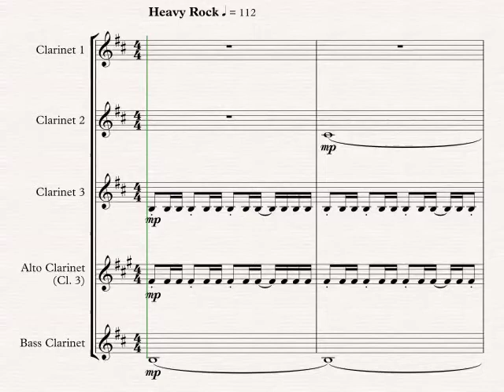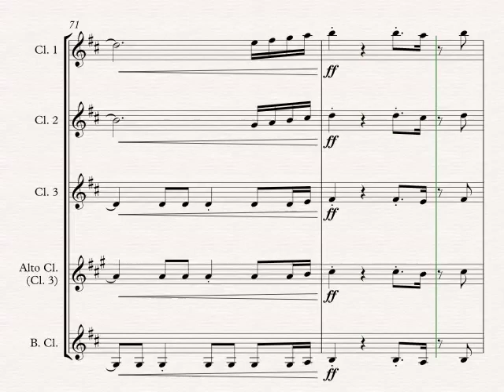Eye of the Tiger - Clarinet Quartet - ♪ Sheet Music ♪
This driving arrangement of Survivor's 1982 classic hit 'Eye of the Tiger', as featured in the movie Rocky III, will be a fun addition to your performance repertoire.